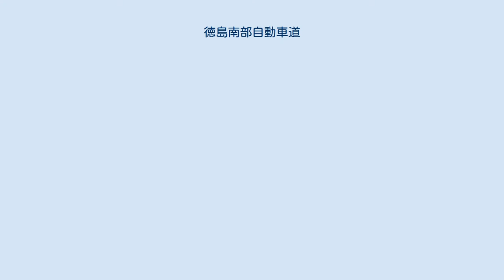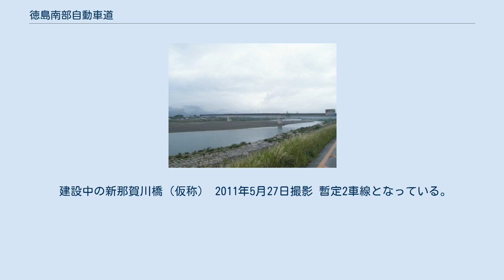徳島南部自動車道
徳島南部自動車道（とくしまなんぶじどうしゃどう）は、徳島県の阿南市から小松島市を経由して徳島市へ至る高速自動車国道である。
阿南市で阿南安芸自動車道に、徳島市で徳島自動車道に接続される。
阿南IC - 徳島沖洲IC間は新直轄方式で事業中。
 国土開発幹線自動車道（国幹道）の路線名は四国横断自動車道の一部で、同線の起点区間を構成する。
 都市計画道路名では徳島自動車道徳島JCT（建設中） - 鳴門JCTと合わせて徳島東部都市計画道路阿南鳴門線である。
 高速道路ナンバリングによる路線番号は、阿南安芸自動車道・高知東部自動車道と併せて「E55」が割り振られている。
 徳島県東部の人口密集地を縦断することから神戸淡路鳴門自動車道と並んで、徳島県内の最重要区間として位置付けられている。
 すでに施行命令は出ているが、2002年（平成14年）頃から道路公団民営化の議論や吉野川の河口近くを通るため長大橋梁を必要とするなどから着工の見通しが立たない状況が長く続いていた。
一方で徳島市内を南北に貫く最も重要な区間である上に、並行する国道11号や国道55号の渋滞が特に酷い区間でもある。
このため、採算性や建設費だけで建設するか否かを決めてよいのかという意見が他の建設予定区間以上に重要視されていた。
そして、2005年（平成17年）6月19日に、起工式が徳島県松茂町で行われ、同町長岸地区の約1キロメートルの区間から建設工事が始まった。
 徳島沖洲IC以南は新直轄方式で無料となる。
このため徳島市 - 小松島市では相当数の車両が高速道へルートを切り替え、並行する国道55号の激しい渋滞が緩和するとされる（2006年2月4日日経新聞四国版）。
飯泉嘉門徳島県知事は長年の悲願の事業が進み出したことを「絵に描いた餅」から「食べられる餅」に、さらに無料となったことを「おいしく食べていただける餅」になったと表現している（2007年2月6日記者会見）。
 建設中の新那賀川橋（仮称） 2011年5月27日撮影 暫定2車線となっている。
 24時間交通量（台） 道路交通センサス （出典：「平成27年度全国道路・街路交通情勢調査」（国土交通省ホームページ）より一部データを抜粋して作成）